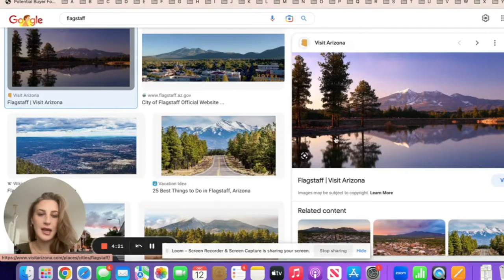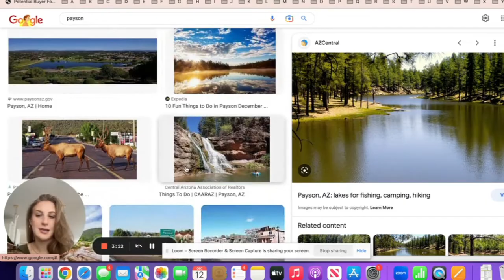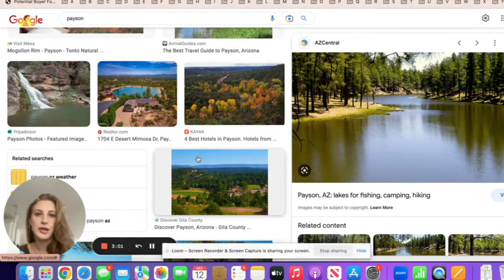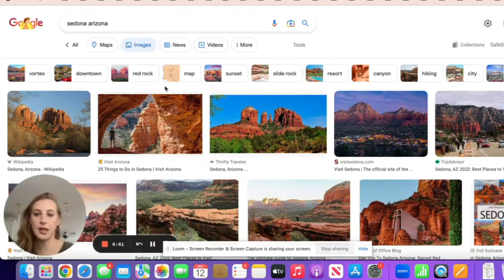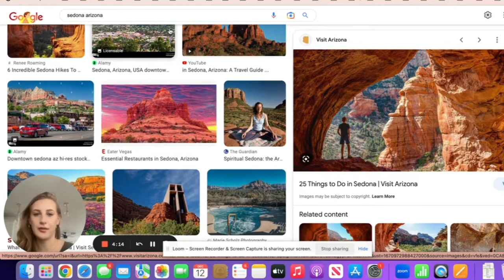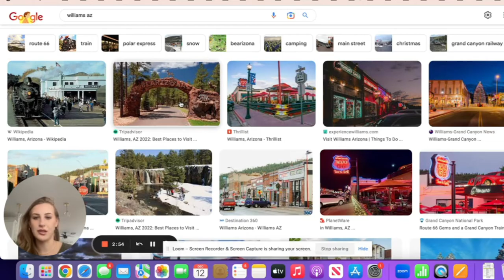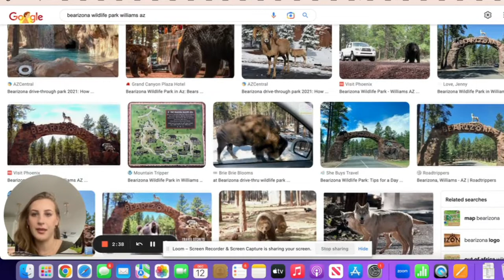Traveling by Car in Arizona